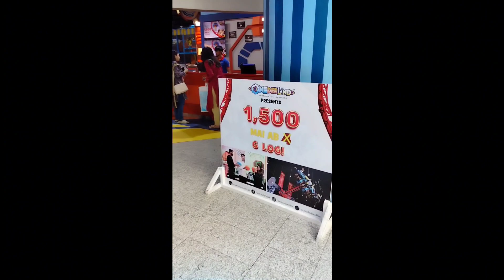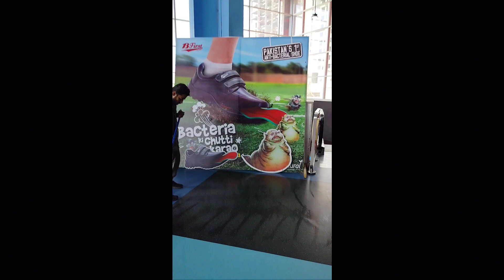Luckyone mall , Onederland